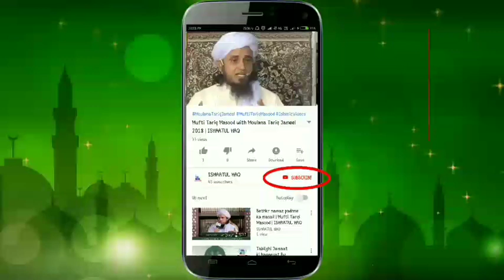Sura aur nizamuddin markaz walon ku eik dard bhara paigam_Moulana Pm Muzzamil Rasahdi | ISHAATUL HAQ